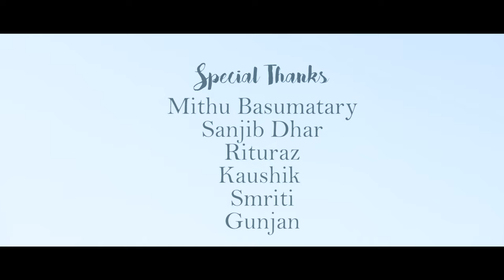Koi Nidiya Kiyaw Dance Cover l Shreya Ghoshal l Papon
Hi friends, this is our new dance cover “Koi Nidiya Kiyaw” a romantic song by Angaraag Papon Mahanta & Shreya Ghoshal sung in 3 languages namely Tiwa, Bodo and Assamese.

         “Koi Nidiya Kiyaw” one of the most beautiful romantic song by  Papon Da which couldn’t resist me to make this dance cover .Hope you guys love and like my video I just cover it because  I love dance and love tradition too.

          We are from "Ramdhenu Dance Academy" which is located in Guwahati City (Assam). Hope you like it. And with all your support we are growing here and we hope you like all our videos. So keep loving, keep supporting. And we will keep entertaining you.
Koi Nidiya Kiyaw Dance Cover  Shreya Ghoshal  Papon

Audio Credits:
Singer- Shreya Ghoshal & Papon
Composition & Lyrics - Keshab Nayan
Music Programmed and Produced by Manash Hazarika
 Flute: Gunin Shamra
Mix and Mastered at Lahar Digital, Guwahati by Manash Hazarika

Shot & Edited By - MARAM
Performer- MAINA
Video studio & equipments - RAMDHENU FILMS & ENTERTAINMENT